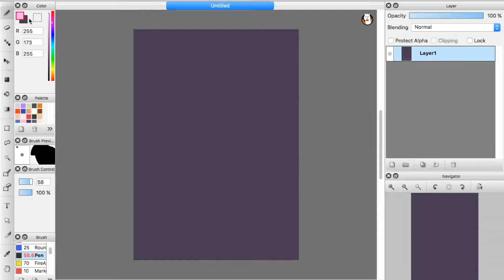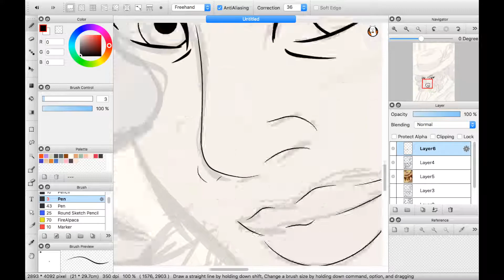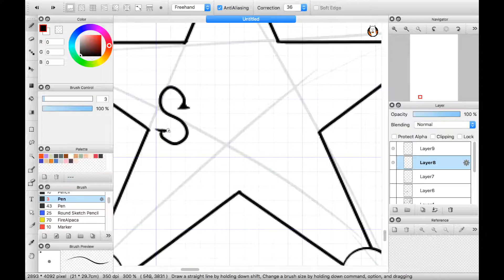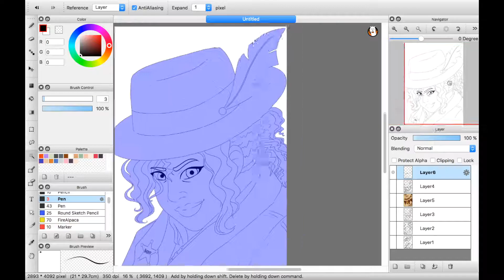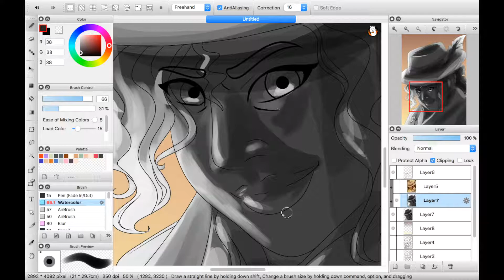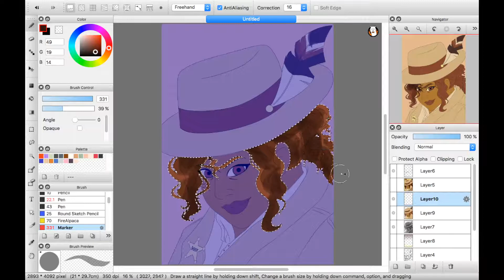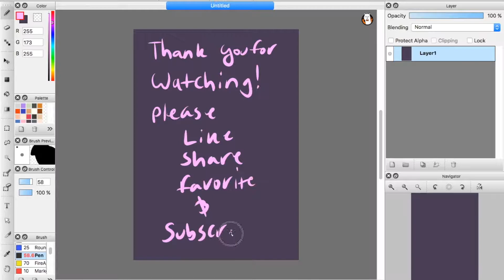Sheriff ~Speedpaint~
Ever not know what to draw, then finally get started on something and not want to stop? That was basically the process for this piece. I cut it off at 2 hours for time's sake, but I could easily sink a day into this piece.